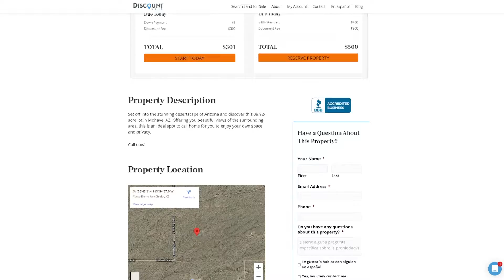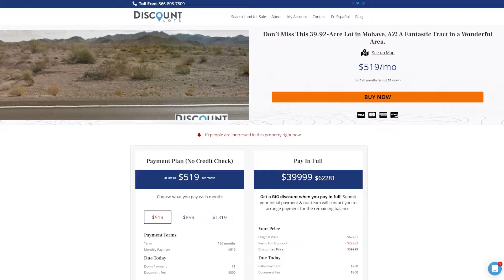Don’t Miss This 39.92-Acre Lot in Mohave, AZ! A Fantastic Tract in a Wonderful Area.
Set off into the stunning desertscape of Arizona and discover this 39.92-acre lot in Mohave, AZ. Offering you beautiful views of the surrounding area, this is an ideal spot to call home for you to enjoy your own space and privacy.

💥About Discount Lots💥
Discount Lots was born with one simple idea: Make land ownership easy and affordable for everyone. We took our experience as real estate brokers and supply chain specialists and put it to work to find overlooked deals on land. We take our savings and pass it on to our clients in the form of low prices and easy payments.

Apart from exclusive access to listings not listed on the market, we also assist in outright land purchases and our innovative rent-to-own program.

Make sure to watch through all the videos so you'll have a better understanding on how to buy land in the United States, where to find discounted and cheap land or lots across America, and help you in your process as a first time land buyer here in the USA.